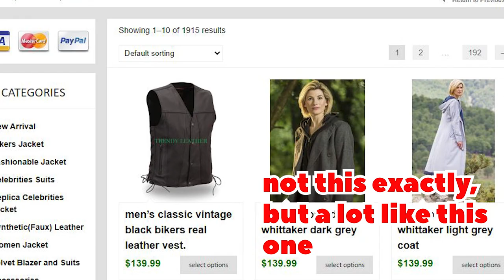The First and Only Garment I Ever Made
Hey friends welcome back, this is a more casual episode, something I was able to whip up as I am currently moving. Today I'm showing off a leather jacket that I personally designed and had made, I thought this would be an appropriate subject as I've been reflecting in my last few episodes and this is a touchstone in my "fashion journey."

Let me know what you guys think! Unfortunately I was unable to find the specific website / company I had this jacket made from years ago but if you do a search for something like "custom leather jackets" you should be able to find a similar operation.

My Equipment:
Canon M50 Camera

Rode videomicro on camera mic

Joby tripod